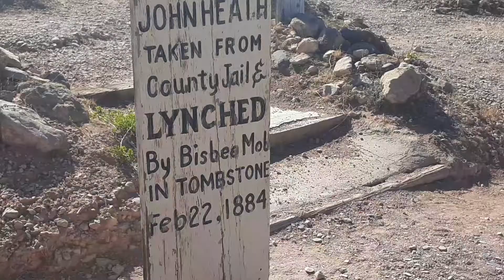IsaacFire I Don't Wanna go Away